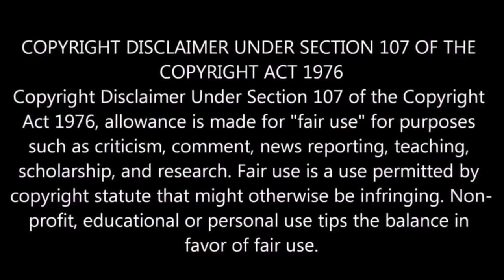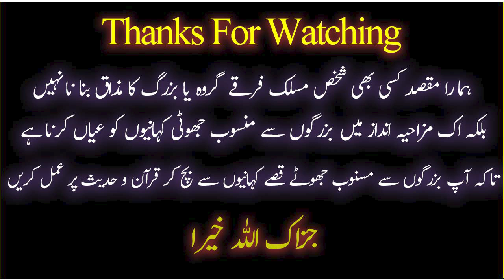[REMASTERED] 😡 Brelvi Molvi Ne Quran Ki Ayat Badal Di | Ahmed Naqshbandi | Engineer Ali Mirza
9:00AM - 1:00PM
2:00PM - 5:00PM